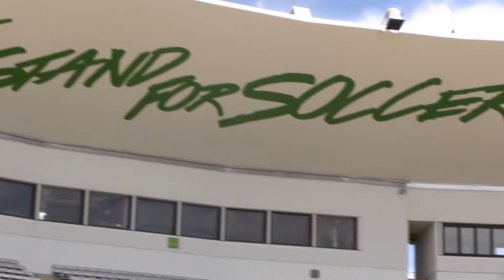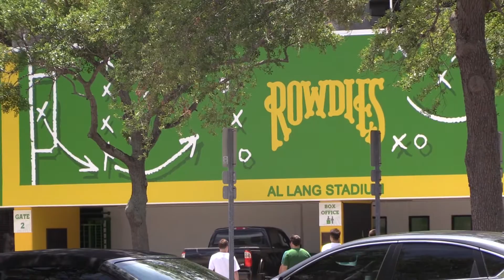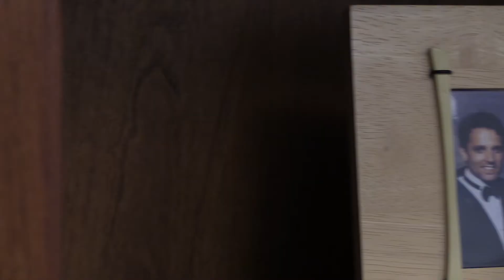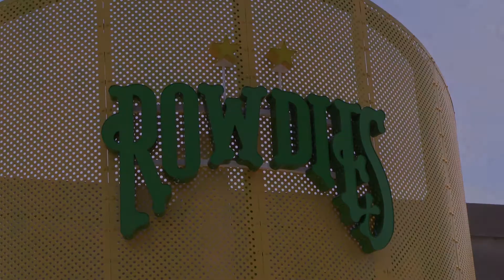NASL Spotlight: Key Leaders Writing New Chapter In Tampa Bay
Under the guidance of owner Bill Edwards, the Tampa Bay Rowdies are soaring to new heights. With a new-look roster, massive stadium improvements, and increased fan and community interest, the Rowdies are ushering in a new chapter in their club's history.